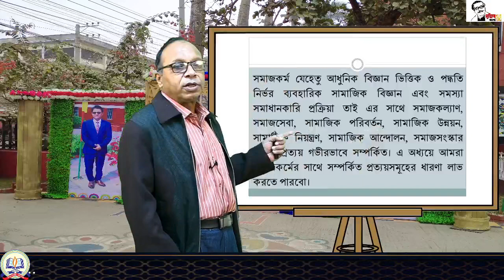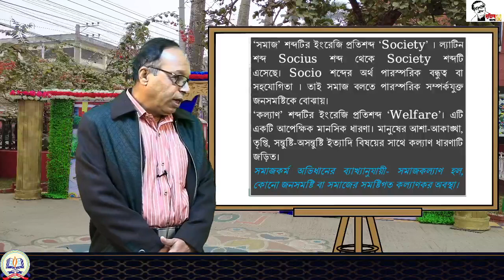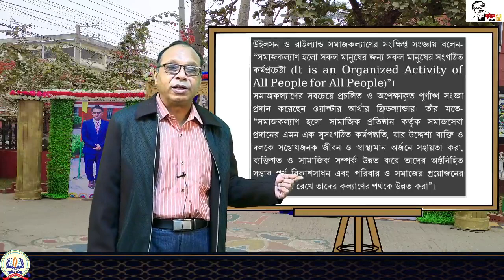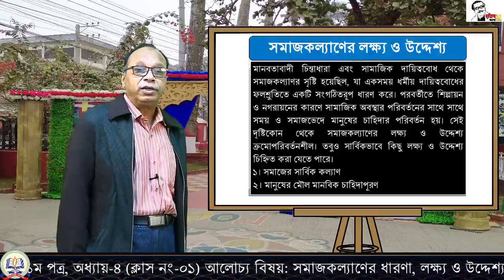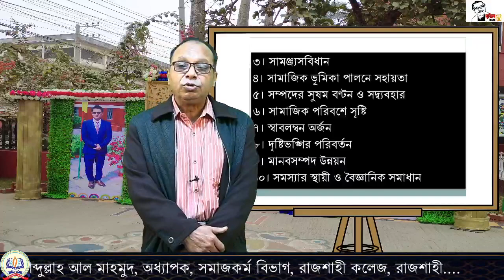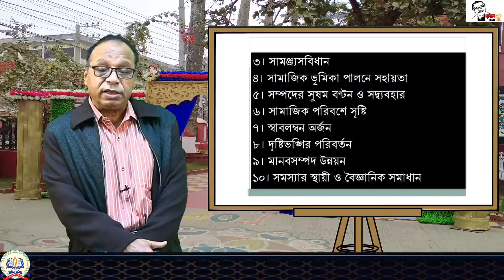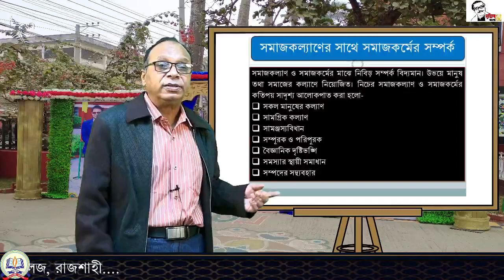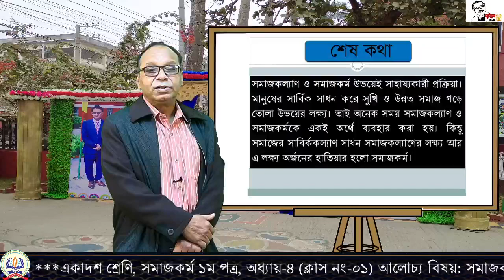১১শ, সমাজকর্ম-১ম পত্র, সমাজকল্যানের ধারণা, লক্ষ্য, উদ্দেশ্য ও সম্পর্ক। অধ্যায় : ০৪, ক্লাস : ০১।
একাদশ শ্রেণি (২০২০-২০২১) : সমাজকর্ম-১ম পত্র
শিক্ষক: আব্দুল্লাহ আল মাহমুদ
অধ্যাপক, সমাজকর্ম  বিভাগ, রাজশাহী কলেজ, রাজশাহী
আলোচ্য বিষয়: সমাজকল্যানের ধারণা, লক্ষ্য ও উদ্দেশ্য এবং সমাজকল্যাণের সাথে সমাজকর্মের সম্পর্ক অধ্যায় : ০৪
ক্লাস : ০১